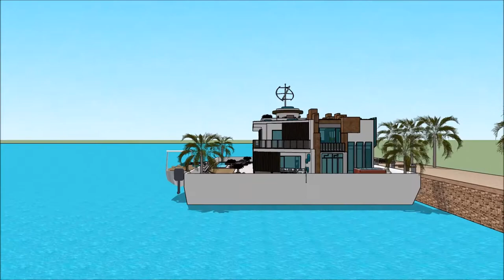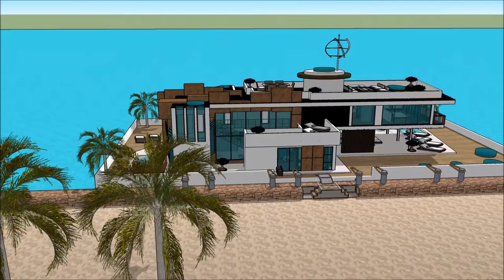Mega Yacht Genoa International Boat Show 2018 Grand Yacht Luxury Yachting Design Exhibition and ex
The houseboatzania launching an innovative high-end luxury yacht houseboat home design potentially as a display of exhibition of the Mega Yacht Genoa International Boat Show 2018 Grand Yacht  Luxury Yachting Design  Exhibition and ex.

The collection of the Houseboatzania concept of Mega Yacht Genoa International Boat Show 2018 Grand Yacht  Luxury Yachting Design  Exhibition and ex consists of high luxury and architectural art pieces in minimalism combined with living on the waterfront of the harbour of

The houseboat yacht design has the basis to sustain living with high standards and contemporary structural design at Mega Yacht Genoa International Boat Show 2018 Grand Yacht  Luxury Yachting Design  Exhibition and ex with numerous of prospects for excessive living and celebrating the desire of life worldwide: